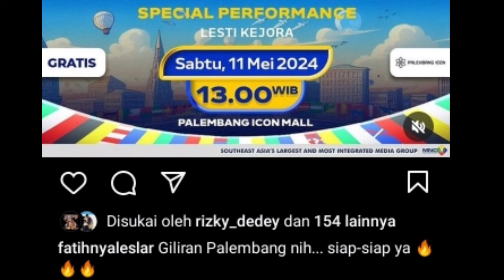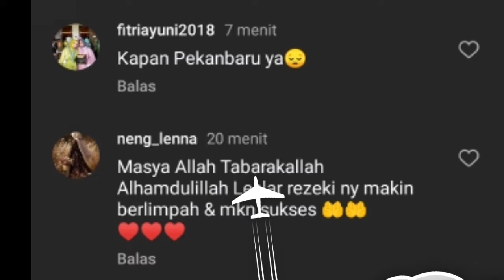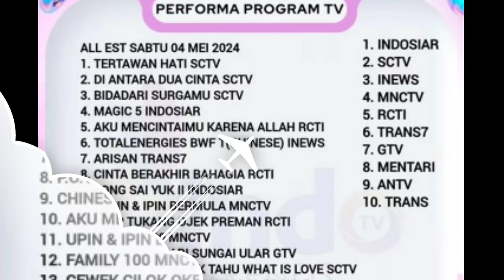LESLAR BAKAL SEPAKET DI PALEMBANG LESTI UNGGAH INI DI STORY CATAT TANGGALNYA